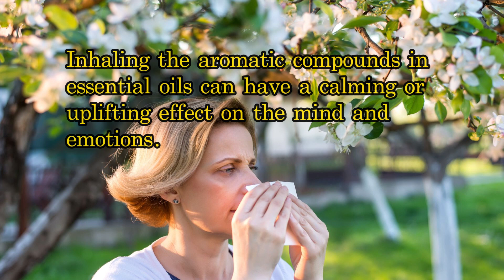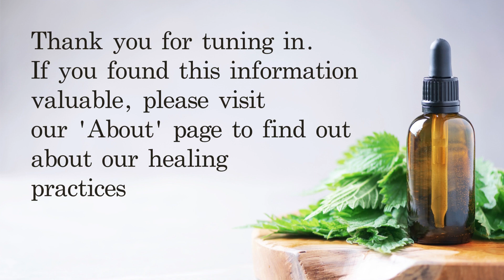Discover multiple ways to enhance your day using essential oils!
Welcome to our video about essential oils! In this presentation, we'll explore three important benefits of essential oils and explain why they are highly valued for their many uses.

Aromatherapy utilises essential oils to create a tranquil oasis of relaxation, reduce stress, and enhance mood by inhaling these natural aromatic compounds, positively affecting mental and emotional well-being.

Learn that essential oils, used in both traditional and alternative medicine, can benefit your health and well-being. These oils have natural qualities that can help with headaches, muscle aches, and respiratory support, thanks to their ability to fight germs, reduce inflammation, and provide pain relief.

Discover how essential oils are incorporated into skincare and beauty routines. These oils are rich in antioxidants, which can effectively address skin concerns such as acne, dryness, and the signs of ageing.

Before you embark on your essential oil journey, it's crucial to understand the importance of proper dilution, as these oils are highly concentrated and potent.

Don't miss out on the incredible world of essential oils and their amazing benefits for your overall well-being. Join us in uncovering the potential of these natural wonders!

Share your thoughts and questions in the comments section below; we'd love to hear from you!